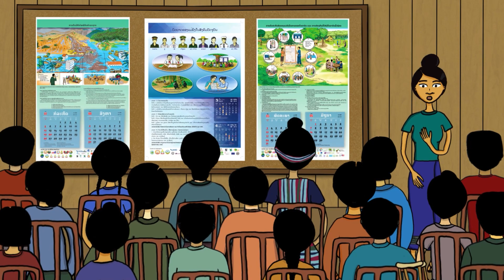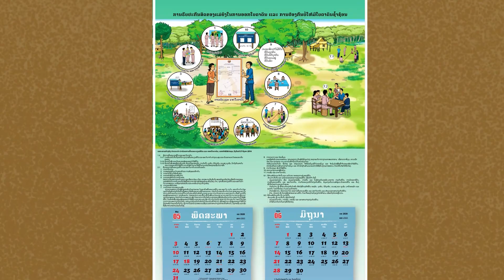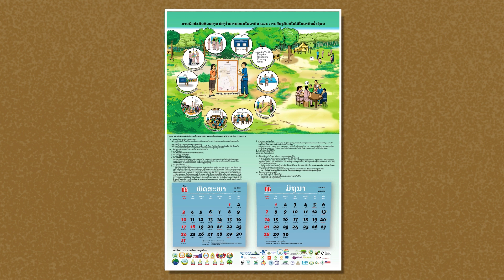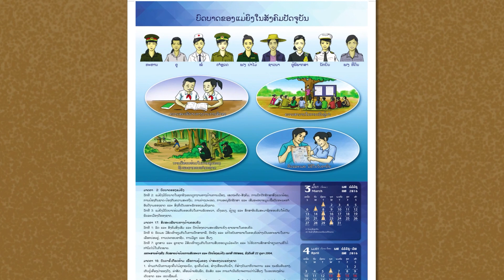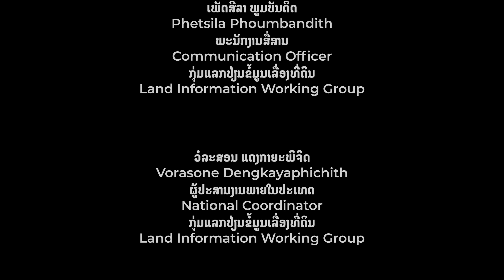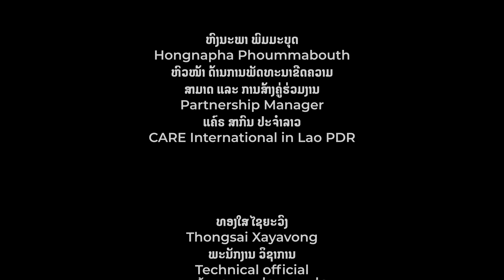ການສົ່ງເສີມສິດຂອງແມ່ຍິງກ່ຽວກັບທີ່ດິນ ແລະ ຄວາມສະເໝີພາບທາງເພດໃນຊຸມຊົນ(WLR ) - ພາກທີ 1(ພາສາກຶມມຸ/Khmu)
This video presents women's experience in getting impacts from losing their lands. Also, it gives information and recommendations to different cases as shown in the video.